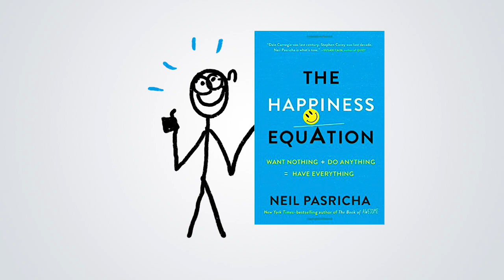The Hapiness Equation (Positive Thinking Sinhala)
A quick book summery from the book "The happiness equation" by Neil Pasricha explained in Sinhala. Gappiya thinking is a positive thinking Sinhala channel where we try to change how we think in order to live a great positive life.